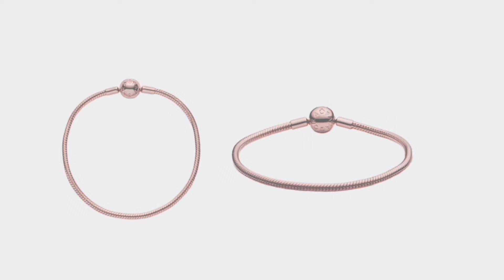Pandora Moments Snake Chain Bracelet and Sparkling Staggered Hearts Charm | 2024 - UNBOXING! ❤︎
Pandora ￼Moments Snake Chain Bracelet and Sparkling Staggered Hearts Charm in 14 kt. Unique Rose Gold Plated Metal  Blend | 2024 - UNBOXING! ❤︎

💗💗💗💗💗💗OPEN ME 💗💗💗💗💗💗

Hey Ladies💖

I'm very excited. Today, I have an amazing, beautiful thing from Pandora 🙏🏻👏🏻🙂
I have been so lucky that my husband gave it to me as a christmas present.

I hope you like my video, and if you can, please give me thumbs up🙏🏻👍🏻